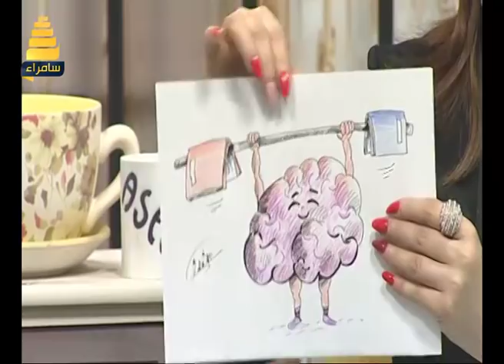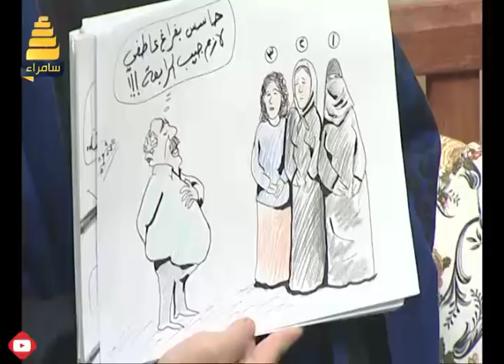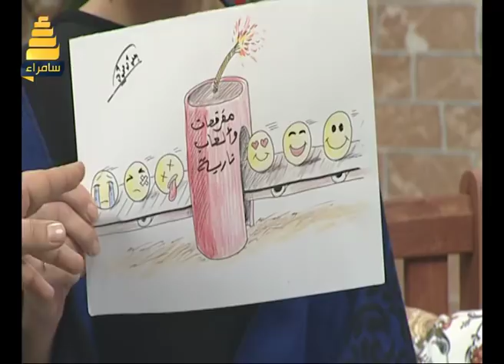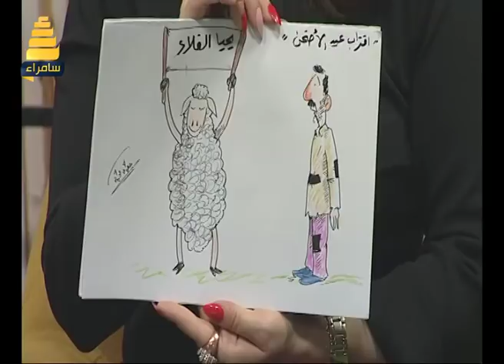لقاء مع رسام الكاركاتير جواد مراد في برنامج سامراء الصباح